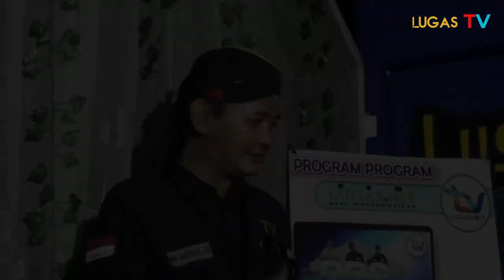Podcast OBH: Silakan Usaha Hiburan Di Banten Tapi Seperti Ini Hiburannya?